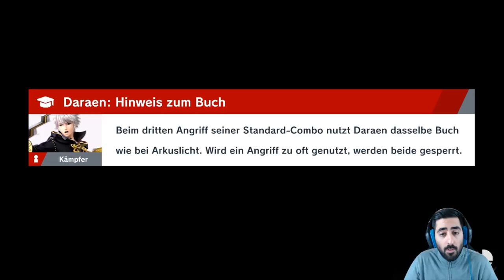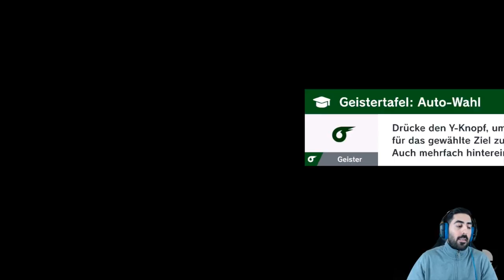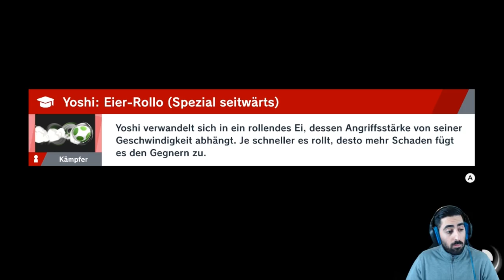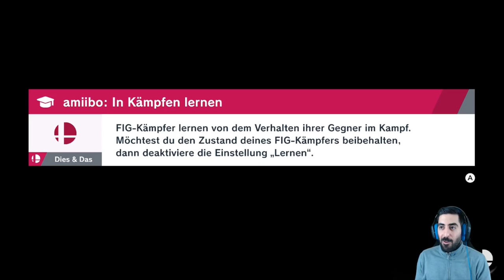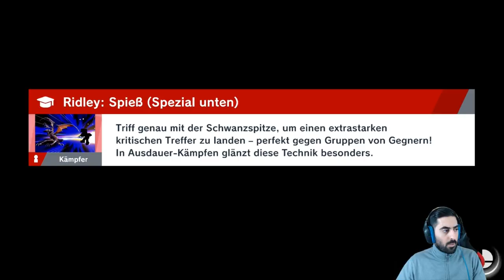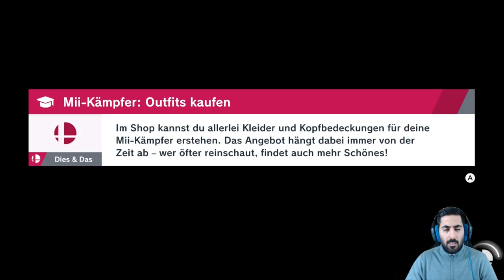Das AUGE des DHARS! - Let's Play SUPER SMASH BROS. ULTIMATE #38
Let's Play SUPER SMASH BROS. ULTIMATE Part 38: Das Auge des Dhars!

- Mo: spontan
- Di: ab 19/20 Uhr Dokkan, Smash, etc.
- Mi: spontan
- Do: ab 19/20 Uhr Dokkan, Smash etc.
- Fr: spontan
- Sa: spontan
- So: frei